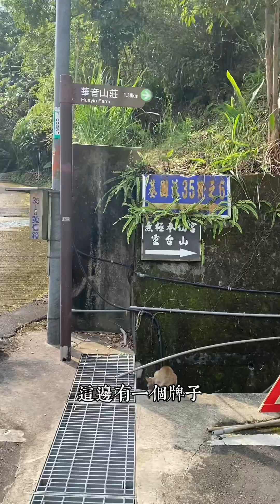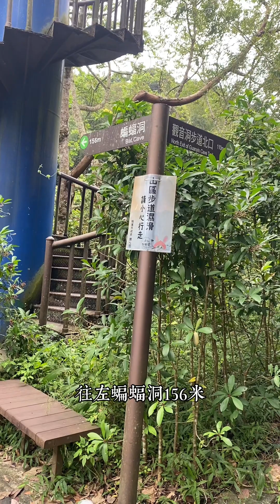三峽練五宮之無極奉仙宮